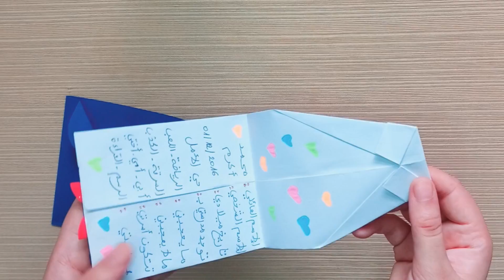مشروع الوحدة بطاقة التعارف المستوى الثالث